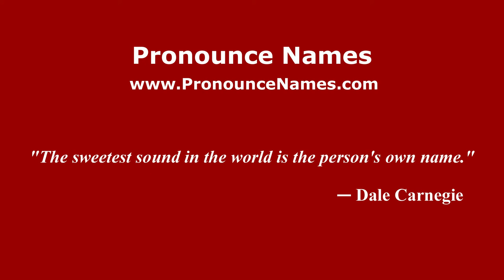How to pronounce Segusino (Italian/Italy) - PronounceNames.com